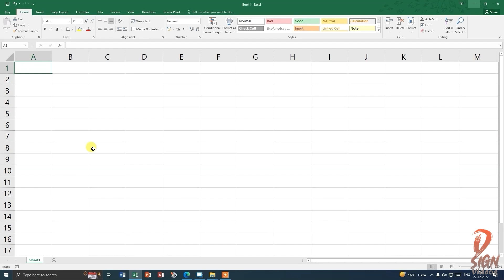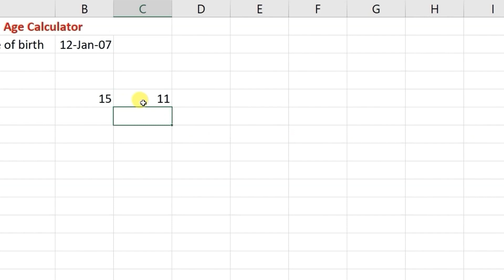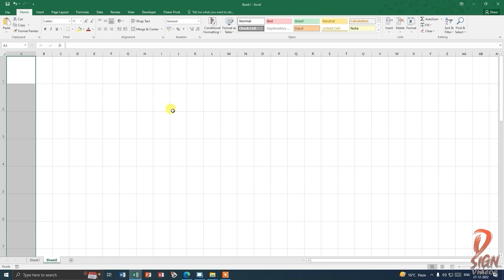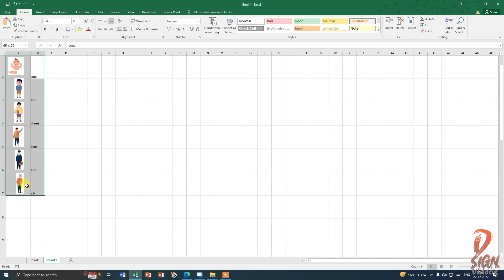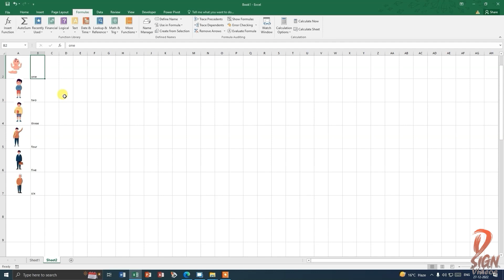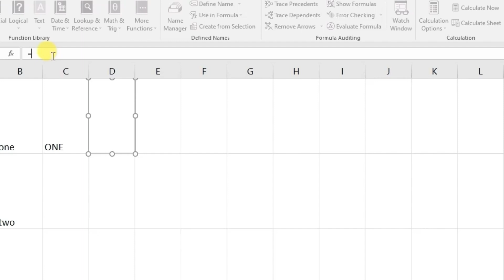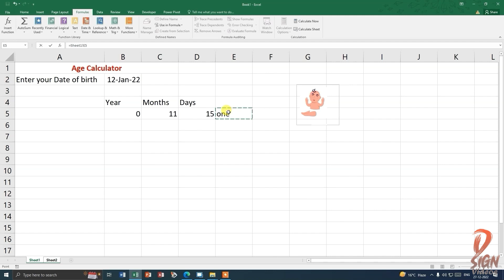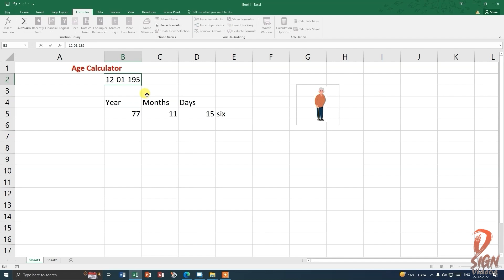Age Calculator with Picture in Microsoft Excel